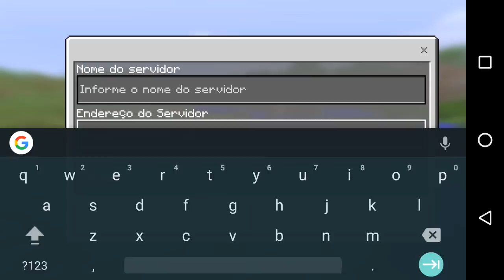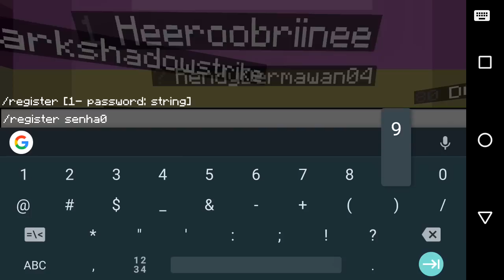SAIU! MELHOR SERVIDOR DE MURDER MYSTERY PARA O MINECRAFT POCKET EDITION 1.1 OFICIAL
SAIU! NOVO SERVIDOR DE MURDER MYSTERY PARA O MINECRAFT POCKET EDITION 1.1 OFICIAL

VÍDEOS NOVOS TODOS OS DIAS ÀS 11:15, 12:40, 17:40 E LIVE 19:40

Participantes